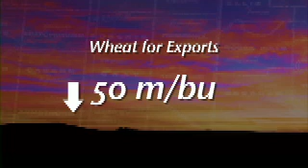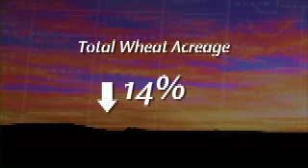Wheat Market Market Analysis by Kim Anderson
There is good news and bad news - mostly bad," says Kim Anderson, Oklahoma State University Professor & Extension Economist. "The bad news is that the USDA raised the U.S. wheat ending stocks estimate to 976 million bushels (mb) and world wheat ending stocks to 7.2 billion bushels (bb)."